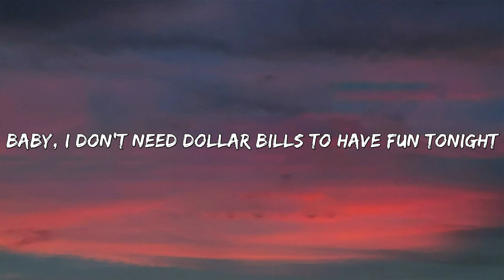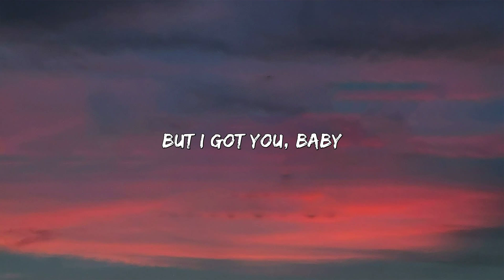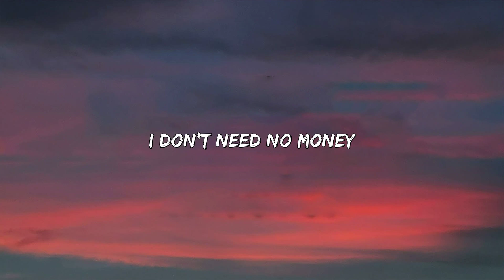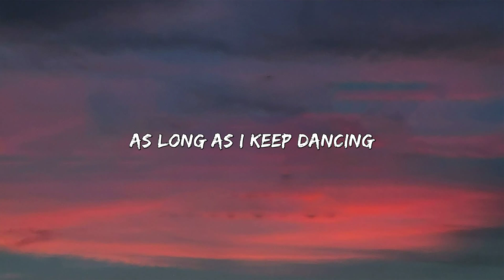Sia - Cheap Thrills (Lyrics) ft. Sean Paul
Oh, oh